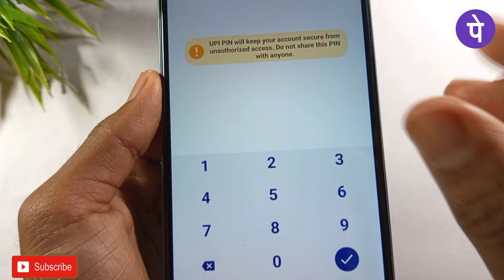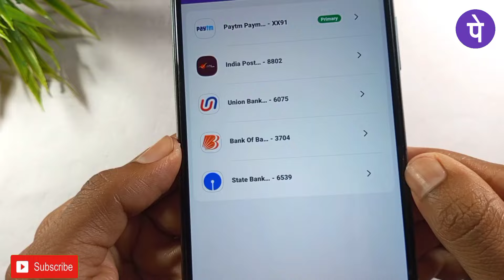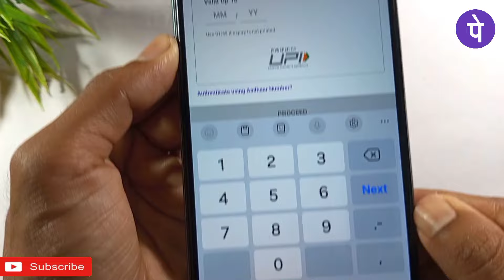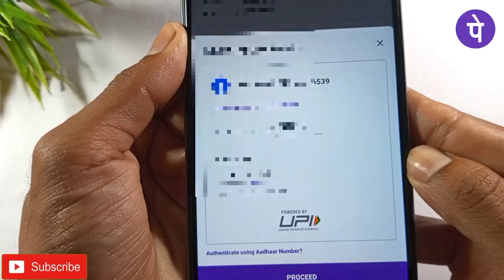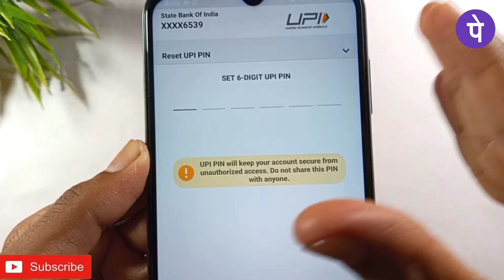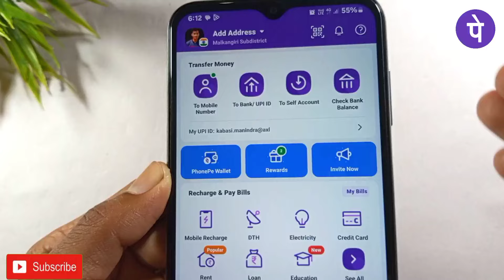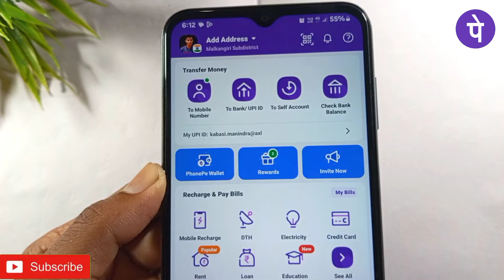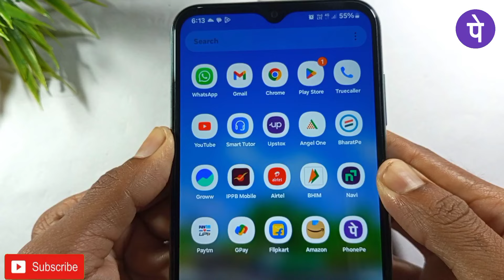UPI ID Kaise Banate Hain - How To Create UPI ID - UPI ID Kaise Banaye 2024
नमस्कार दोस्तों मै हु आपका मनिंद्रा और आज की इस न्यू वीडियो मे मै आप साभी लोगों को बताने वाला हु की उपि ईद कैसे बनाते है

PhonePe UPI ID Kaise Banaye | How To Create UPI ID
PhonePe UPI ID Kaise Banate Hain 2024

How to create UPI ld In PhonePe | Phone Pay Se UPI
ld Kaise Banaye UPi ld Kaise banate Hain

Aadhar card se upi id kaise banaye ! How create UPI
id form aadhar card l Aadhar card upi update